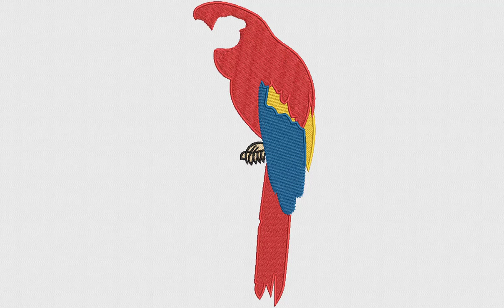Macaw Machine Embroidery Design | 6x10 Parrot Embroidery File | DigitEMB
SPECIFICATIONS
SKU: E-22314
Design Type: Machine Embroidery Design
SIZES
10O, ART, CND, DSB, DST, DSZ, EXP, HUS, JEF, PCS, PEC, PES, TAP, VIP, VP3, XXX
ADDITIONAL DETAILS
Color(s) Used: 6 | Color(s) Changes: 7